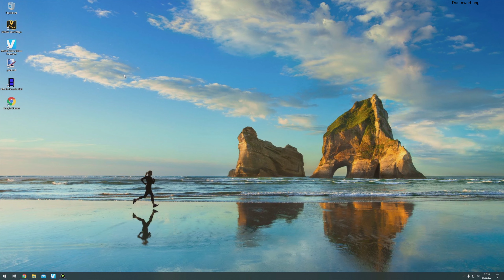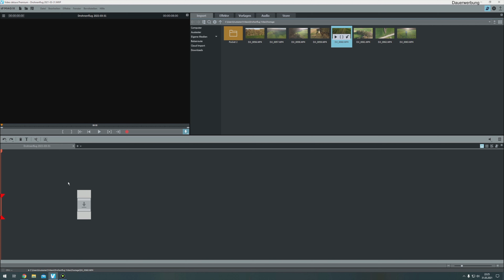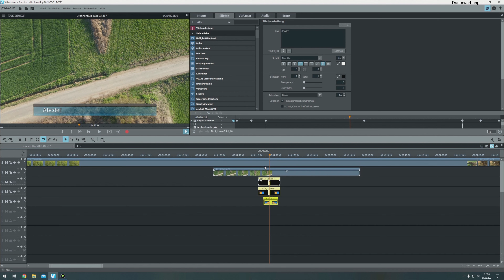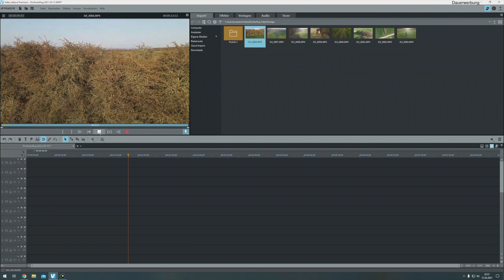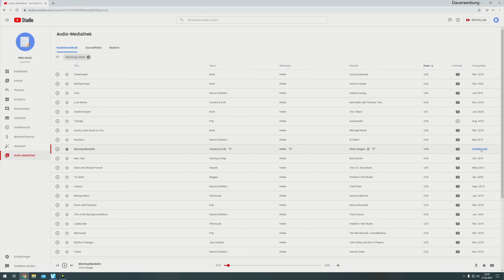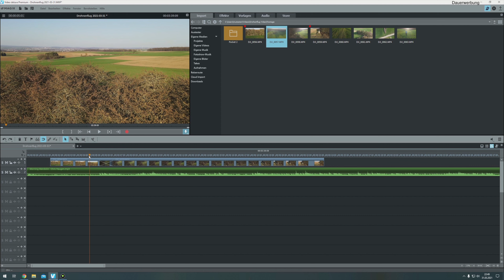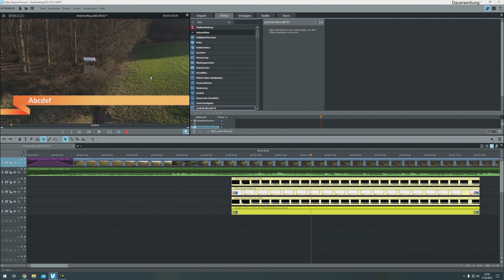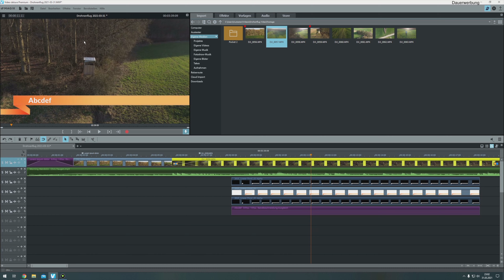DJI Mini 2 Mavic Air 2 - Videos am PC erstellen mit Videoschnitt Programm Magix Video Deluxe 2021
Drohnen Videos ohne Ton sind oft sehr langweilig. Hier seht ihr wie man sie als Anfänger mit kostenloser Musik hinterlegen und schneiden kann.
▼▼▼ Beschreibung öffnen▼▼▼

Die Profi-Version (genau die gleicher Oberfläche mit merh Profi Funktionen wie erweitertes Color Grading, LUT Import etc.) findet ihr hier: ★

/2Pf3zBa

Zubehör das ich verwende:
Das flexibelste (für mich BESTE) Stativ aller Zeiten: ★
Mein iPhone X Panzerglas (3 Stück): ★
Omoton Panzerglas (mit auschschnittener Notch und Schablone/Zentrierhilfe zum Platzieren): ★
Mein Rhinoshield MOD Case: ★
Mein Joby GorillaPod fürs Smartphone: ★
Mein Mikrofon: ★ (gebt gerne mal eine Bewertung des Tons in die Kommentare. Vielen Dank :) )
Meine Video- Beleuchtung: RPTG Soft Box Set: ★
Mein Smartphone Rig für das Stativ (Halterung, Camera Rig) auf dem Stativ: ★